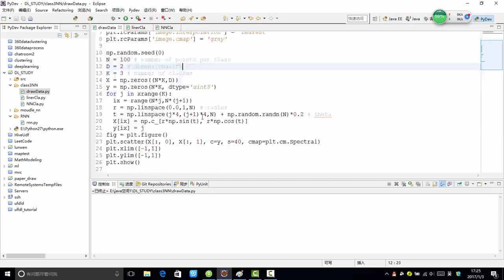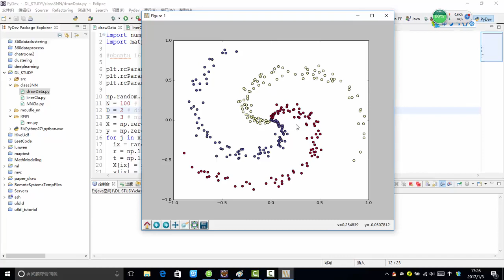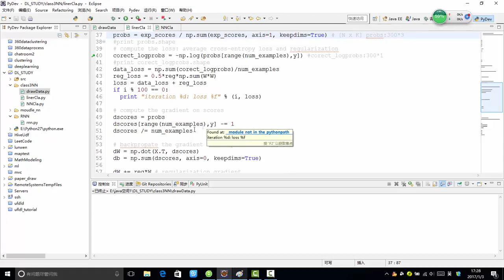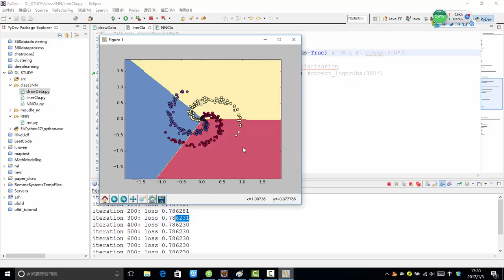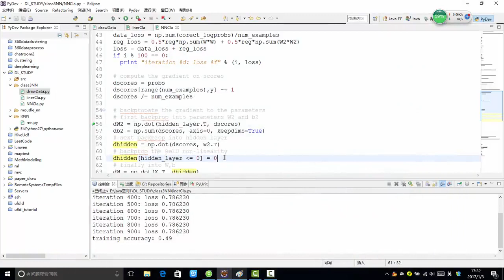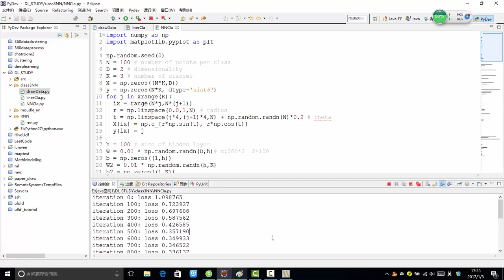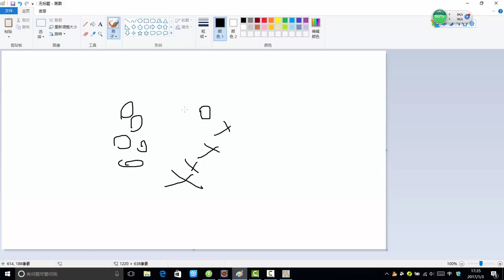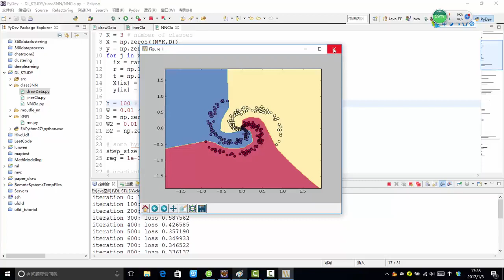30 深度学习必备原理与实战丨案例：案例实战CIFAR图像分类任务丨4 神经网络架构 感受神经网络的强大